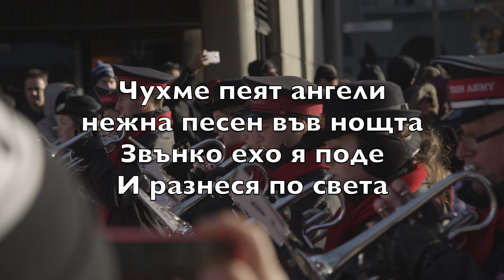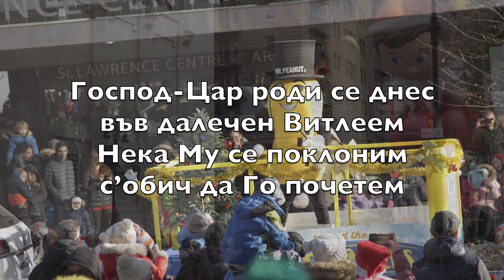Чухме, пеят ангели (Angels We Have Heard On High) - Инструментал за караоке флейта V2 BuFN